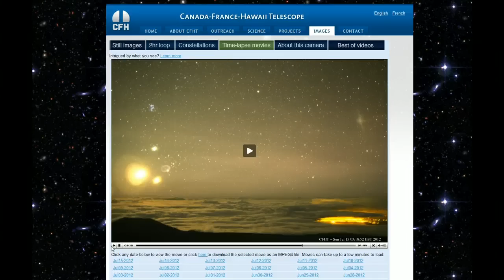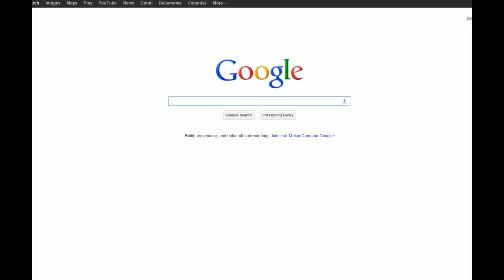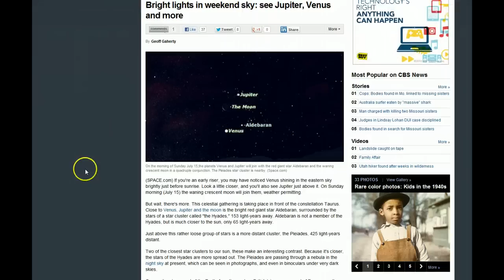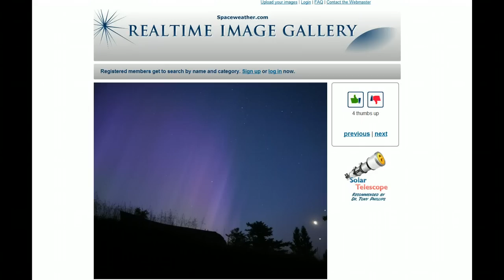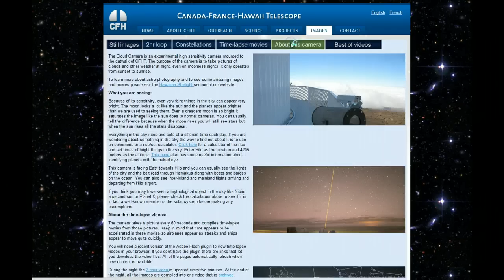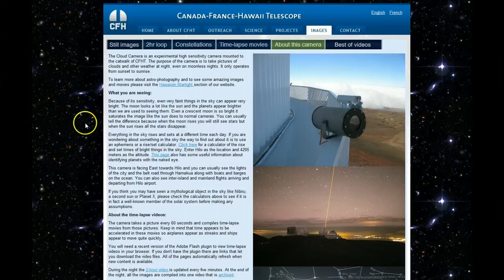Canada-French-Hawaii Telescope, What Are Those Bright Objects? July 15, 2012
This video explain that  bright lights that apperas on the video from the Hawaii Telescopes before the Sun rise are not Nibiru. July 2012.